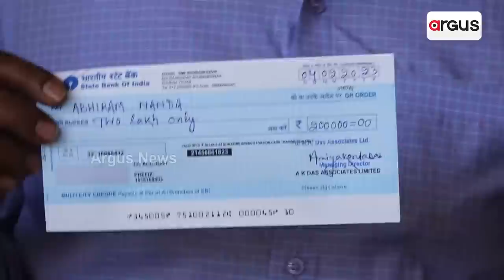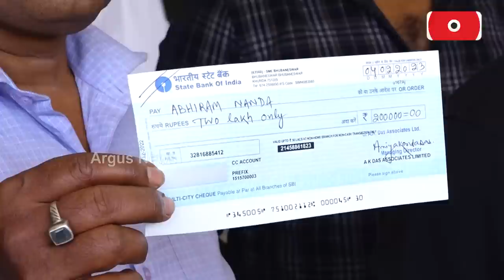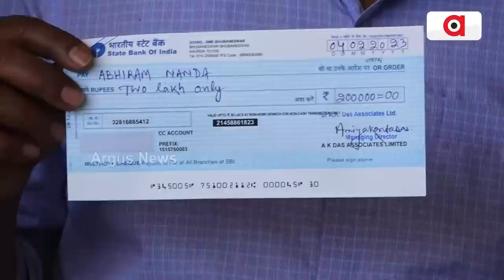Industrialist Amiyakant Das Gives Rs 2 Lakhs To Pintu Nanda For His Treatment